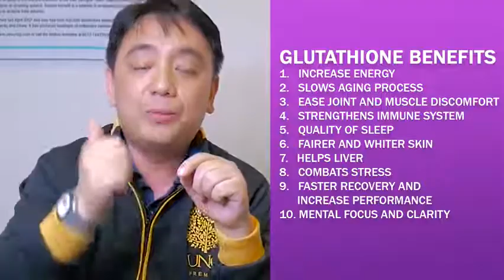JERICO MENDOZA ON GLUTA CAPS